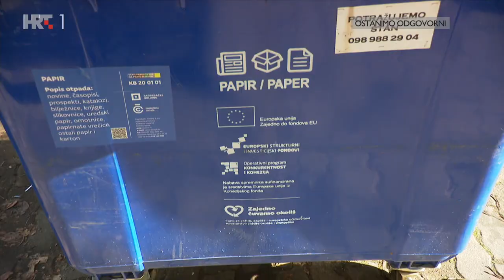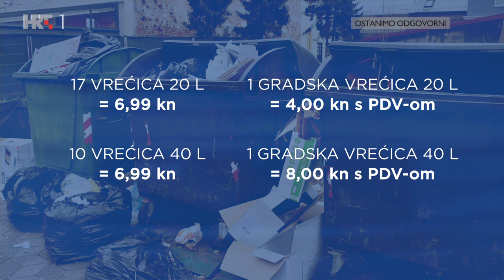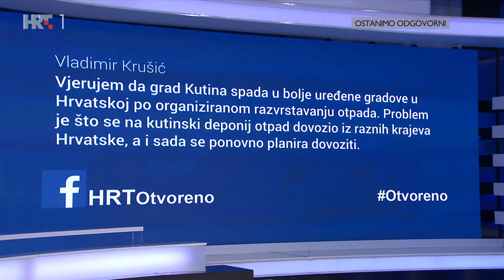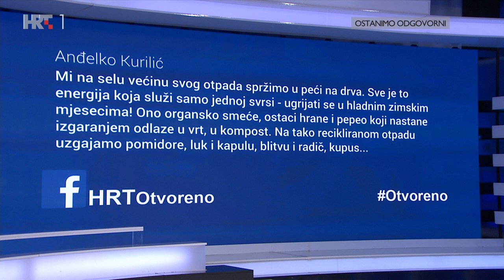OTVORENO, 27. siječnja 2022.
Zagrebačka vlast predstavila je ambiciozan plan za odvajanje otpada - "Zagreb više neće biti Kantograd!" koji bi trebao dovesti do zatvaranja Jakuševca. Građani moraju razdvajati otpad, cijena odvoza ovisit će o količini. Kako će se utvrditi tko je kriv za nerazvrstani otpad u spremnicima i hoće li cijela zgrada zbog nesavjesnih stanara plaćati visoke kazne?